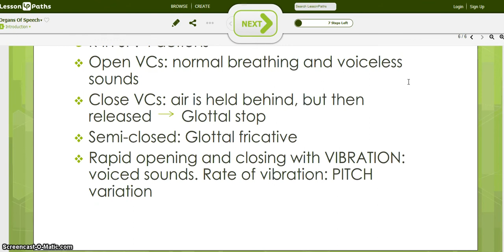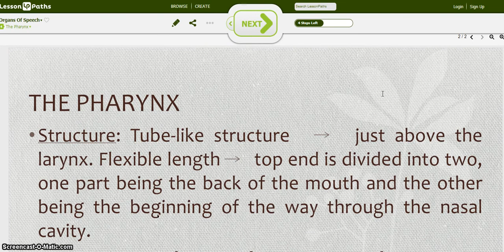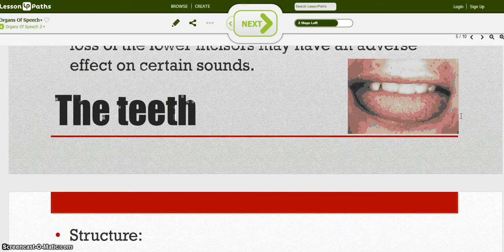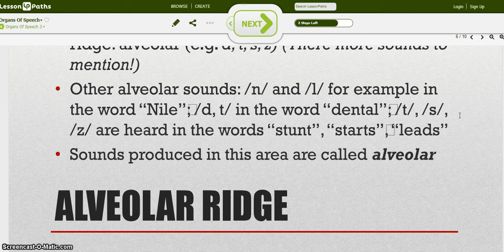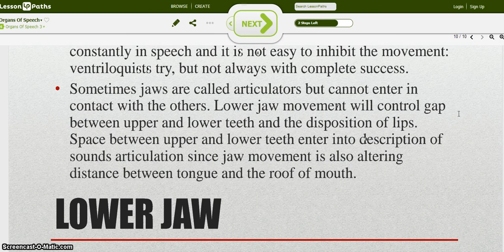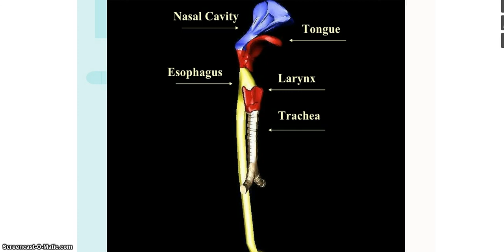Lecture on speech organs